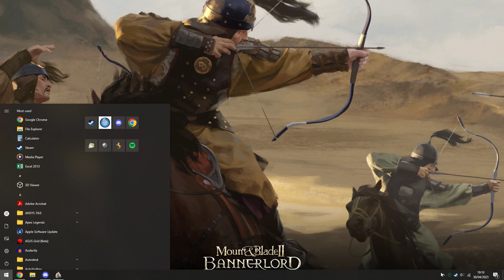Bannerlord Online PvP - New Meta 5v5 Northern Empire vs CRAZY BOYS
A 5 minute round timer which starts when the first player of any team dies, and big buffs to infantry hp and arrow damage has resulted in a new meta dominated by fians, infantry (shock and shield), and cataphracts. This is my first uploaded pvp video since the new meta started, however it has been around for the last 4 or 5 months.

I don't really like this meta, wish it were more about troops tactics, not player kills and farming with your player character, but it's adapt or die.